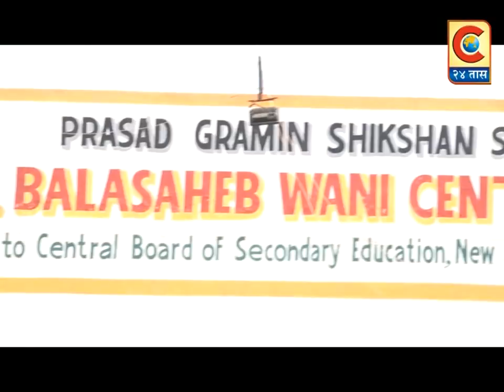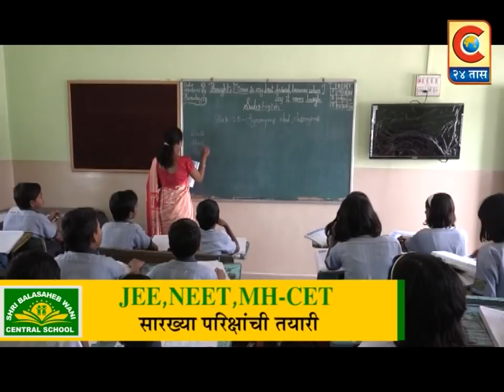राहुरी -जालना येथून शिर्डी येथे दर्शनासाठी आलेल्या भाविकांच्या टेम्पोचा अपघात